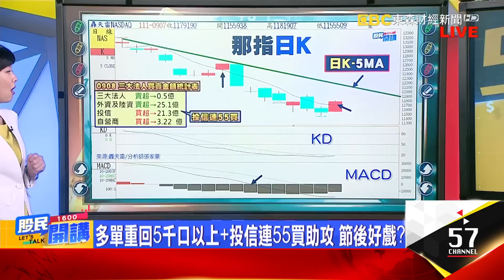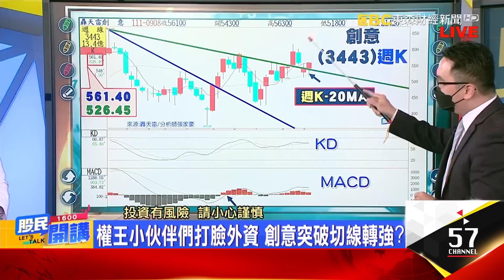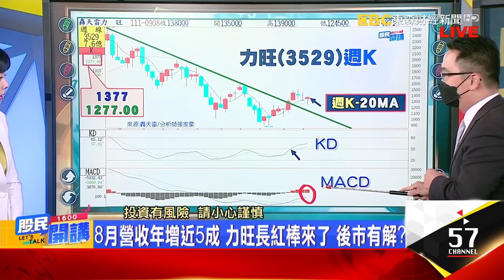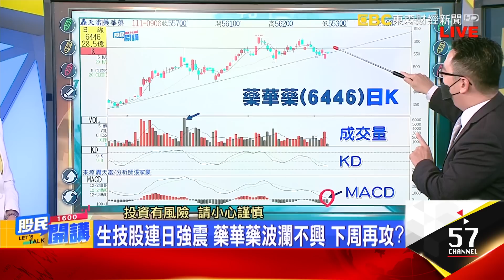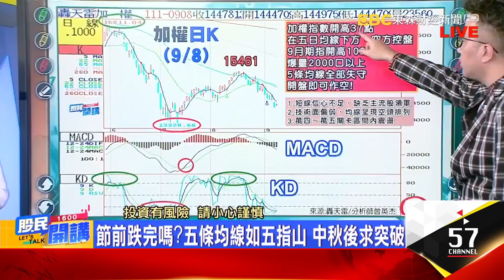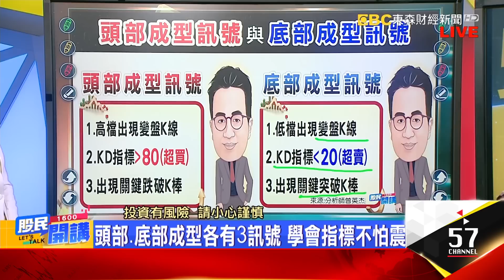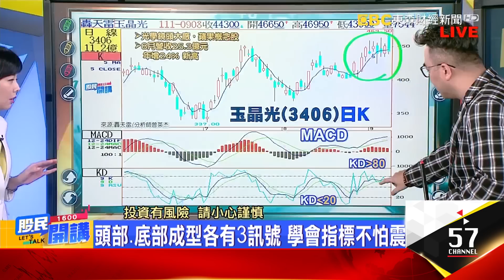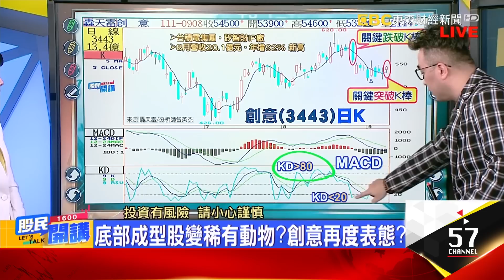台積電真誘空?8月營收史高 K的外資滿臉包? 一下南極.一下北極 北極星長紅棒表態 藥華藥再攻? 大盤節後可向上?環球晶.創意驚現關鍵K 不忍了? 《股民開講》張家豪 曾英杰 20220908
來賓 張家豪 曾英杰
那指努力站5日均 台積電看到了? 8月營收史高
權王小伙伴們打臉外資 創意突破切線轉強?
8月營收年增近5成 力旺長紅棒來了 後巿有解?
連2天到南極後?北極星又揮軍北上 進場點在?
生技股連日強震 藥華藥波瀾不興 下周再攻?
邊吃烤肉邊學股票操作 阿豪節後小提示

節前跌完嗎?五條均線如五指山 中秋後求突破
頭部.底部成型各有3訊號 學會指標不怕震
生技股飆風已過?隨時注意進出場訊號?
漲多股出現關鍵K棒?光通訊眾達-KY追蹤
底部成型股變稀有動物?環球晶委屈有解?
底部成型股變稀有動物?創意再度表態?
高檔.低檔變盤各不同 股民快來上課
秋節3天用心研究 杰帥小提示